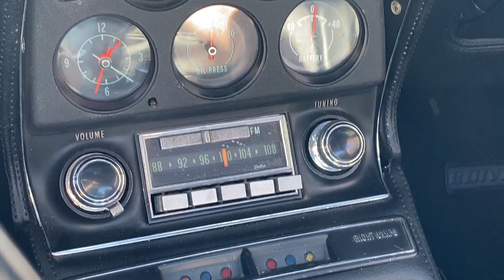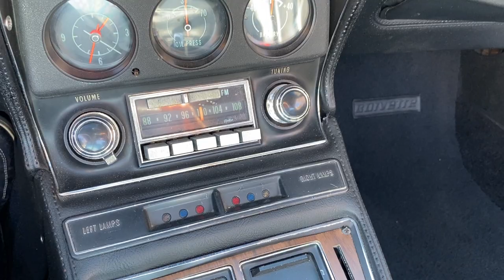1971 Chevrolet Corvette Walkaround